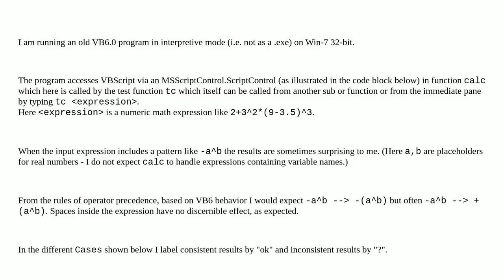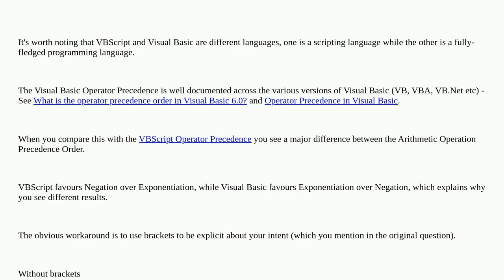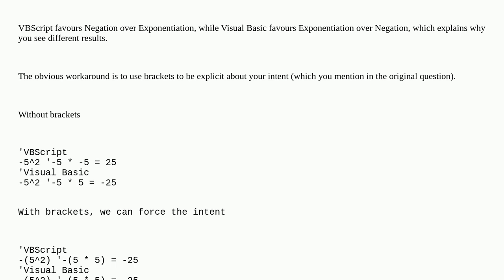VBscript operator precedence inconsistency with VB6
A special thanks goes out to the community

  operator-precedence vb6 vbscript